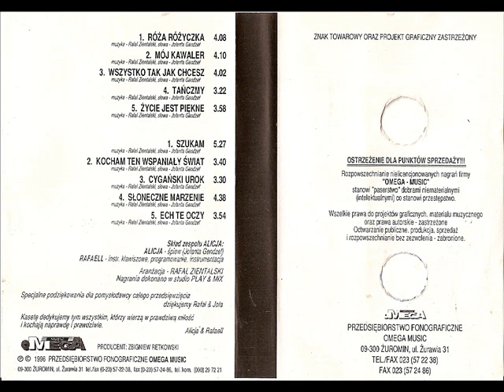Alicja - Słoneczne marzenie [Róża Różyczka (Omega) (OMC 212)] (Disco-Polo)